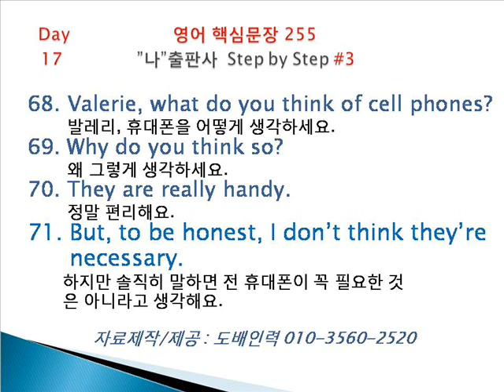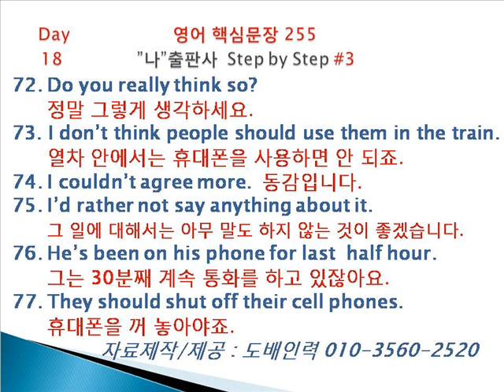도배인력 영어회화 step3 day17 day18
시나브로 듣고 따하 말하세요